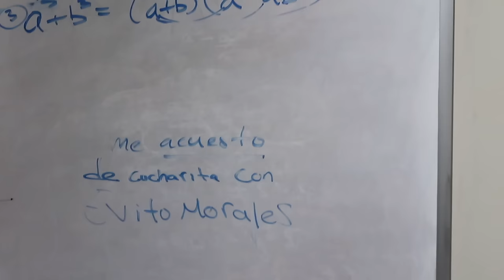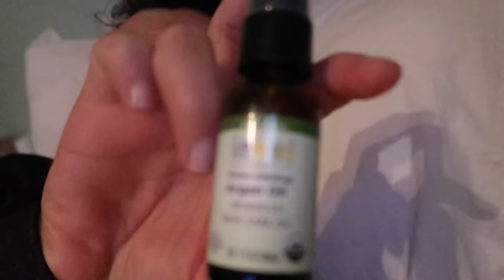EL MÁS INUTIL DE TODOS | DÍA 206 | YASMANY